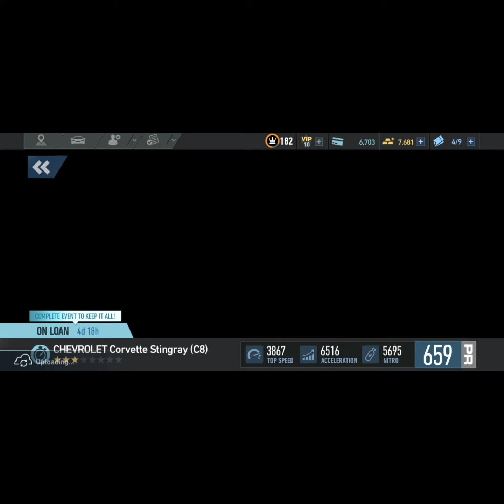Need For Speed No Limits: Chevrolet Corvette Stingray (C8) Special Event - Day 3. (Running Amok)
Utter Madness - Running Amok.